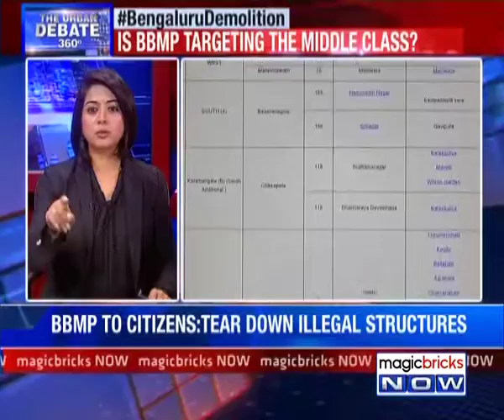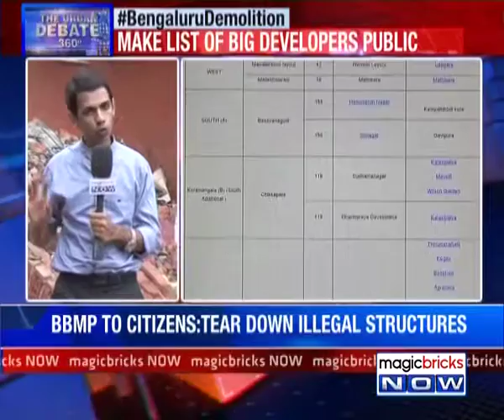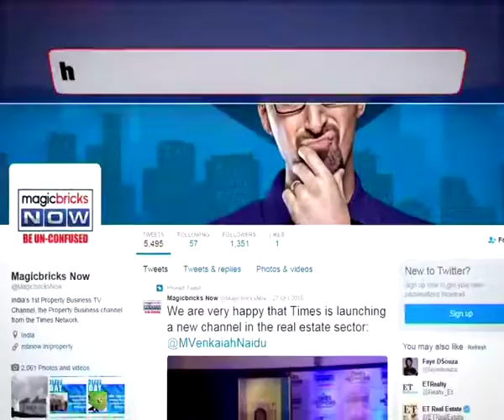The Urban Debate 360 – 16th August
The Urban Debate 360 focus on the news that directly affects the citizens across the country. From politics to civic issues, the show covers every news that directly has an impact on your day to day life. The Urban Debate 360 invites viewers to join in our quest to fix our cities.